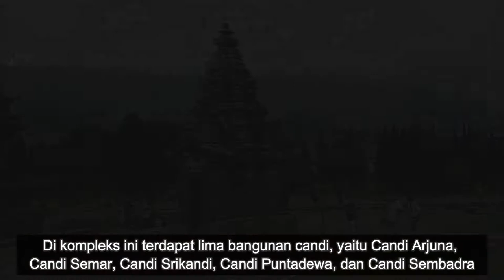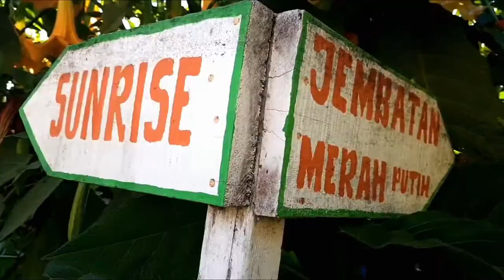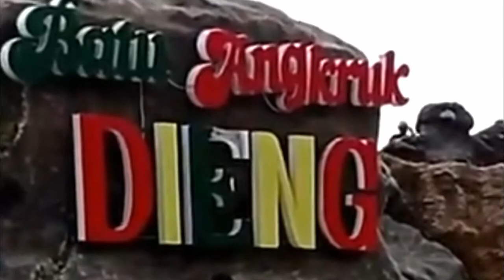Dieng Plateau Negeri Di Atas Awan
Dieng Plateau atau dataran tinggi Dieng, dan juga terkenal dengan sebutan Negeri Di Atas Awan adalah salah satu situs bersejarah paling terkenal di Indonesia. Dataran ini sudah tidak asing lagi bagi masyarakat Indonesia, karena dikenal dengan pesona alamnya yang indah di Pulau Jawa yang dikelilingi oleh hijau pegunungan dan hamparan awan. Selain memiliki keindahan alam yangmenakjubkan, Dieng juga menyimpan banyak objek wisata geologi dan sejarah yang menarik untuk dikunjungi. Beberapa tempat wisata di Dieng yaitu kawah, telaga, dan komplek kawasan Candi Hindu yang mampu menarik para wisatawan baik dari dalam maupun luar negeri untuk datang berkunjung kembali. Dataran Tinggi Dieng dapat diakses melalui beberapa jalur. Jalur tersebut adalah melalui Banjarnegara, Batang dan Wonosobo. Namun, diantara jalur-jalur tersebut, yang paling efektif dan efisien adalah melalui Wonosobo. Jarak Dataran Tinggi Dieng dengan pusat pemerintahan Wonosobo adalah 26 km yang dapat dilalui dengan sepeda motor, kendaraan roda empat dan mikro bus. Jalan untuk menuju Dataran Tinggi Dieng tidak dapat dilalui dengan menggunakan bus yang berukuran besar. Hal ini dikarenakan jalan menuju Dieng sangat sempit dengan medan yang berkelok-kelok dan menanjak.

Dieng Plateau is a marshy plateau that forms the floor of a caldera complex on the Dieng Volcanic Complex in Wonosobo and Banjarnegara, Central Java, Indonesia. Referred to as "Dieng" by Indonesians, it sits at 2,000 metres (6,600 ft) above sea level, far from major population centres. The name "Dieng" comes from Di Hyang which means "Abode of the Gods"